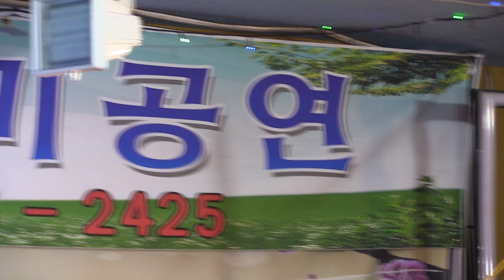가수정선자 섬마을 선생님 원곡이미자 복순이와 함께하는 제314회 한국가수협회 금산문화 예술단 정기공연